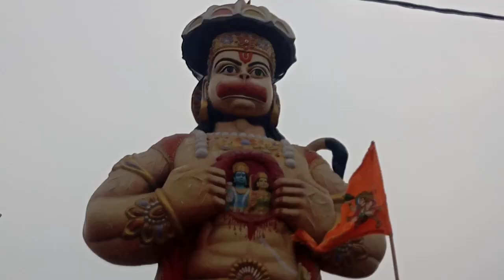khatushyam ji ki yatra. (1)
khatushyam ji ki yatra.